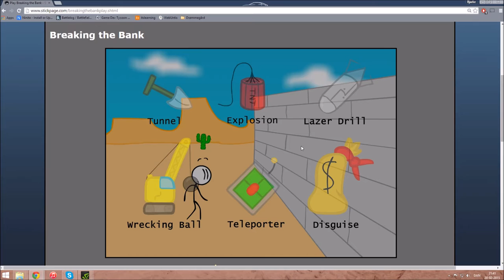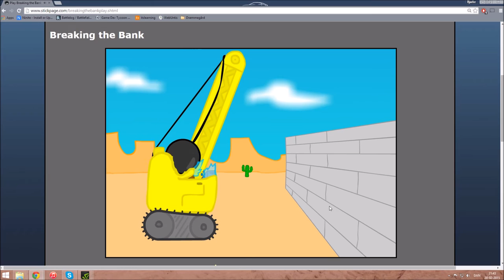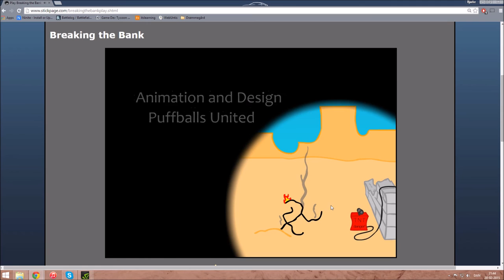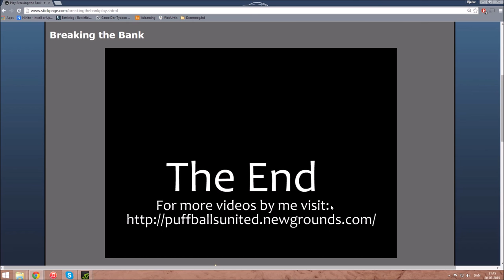Breaking the bank - Twizten Gaming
Det her er den første video på min kanal. Håber I kan lide den.